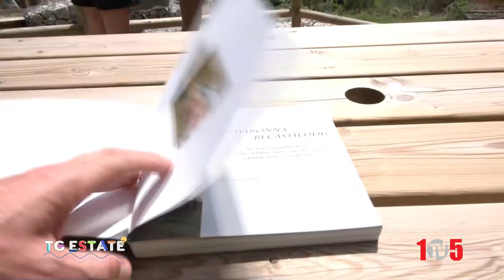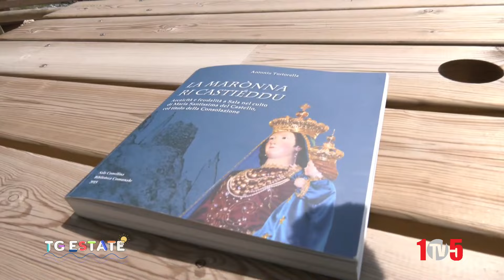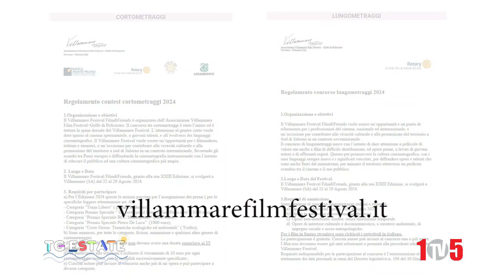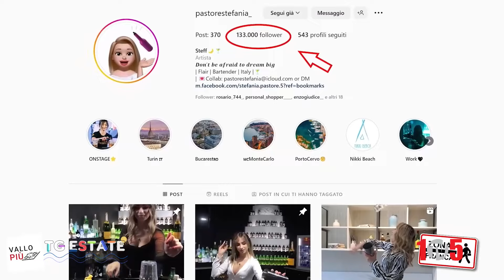Tg Estate Sala Consilina 5 luglio 2024